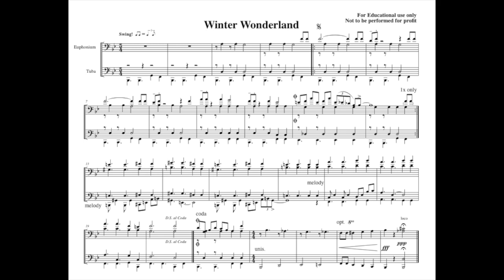Winter Wonderland Orcino HD 720p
Arranged by Len Orcino